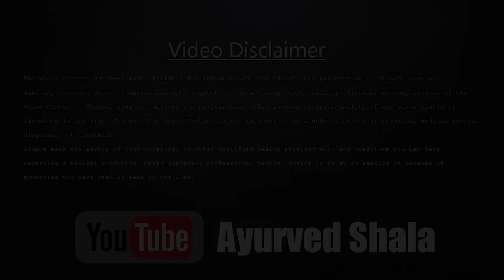Masik Dharam aur Samsaya , All about Menstrual Cycle | Ayurved shala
what is menstrual cycle
how to calculate menstrual cycle
can your menstrual cycle change after being sexually active
what is menstrual cycle which hormones regulate menstrual cycle
how much blood is discarded in a menstrual cycle
how prolactin affects menstrual cycle
how to change menstrual cycle naturally
how to chart your menstrual cycle
how to count your menstrual cycle to get pregnant
why is my menstrual cycle getting longer each month
can a man affect a woman menstrual cycle
can a woman get pregnant right after her menstrual cycle
how many eggs are released in one menstrual cycle
what causes menstrual cycle to change dates every month
can a woman get pregnant on her menstrual cycle
how to calculate when your next menstrual cycle will be
what is the cause of change in menstrual cycle